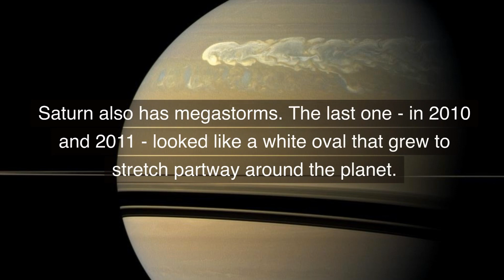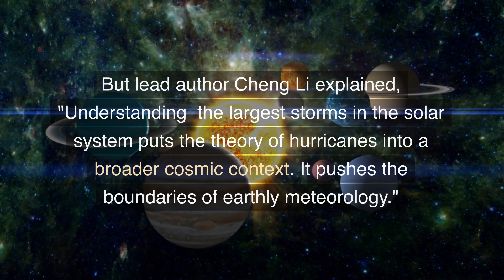The Centuries-Long Effects of Saturn Storms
Saturn is the 2nd-largest gas gian in our solar system. It’s the 6th planet outward from the sun. It’s a step beyond from Jupiter, the largest planet. And, like Jupiter with its iconic Great Red Spot – Saturn also has megastorms. They look like great white ovals on Saturn that can grow to stretch partway around the planet! On August 11, 2023, researchers said the aftereffects of the Saturn megastorms can last hundreds of years.